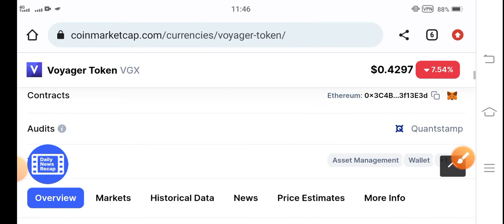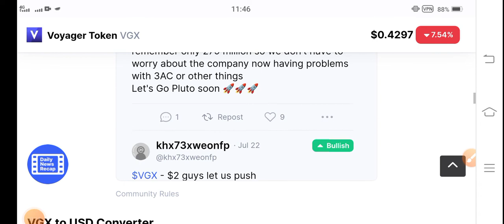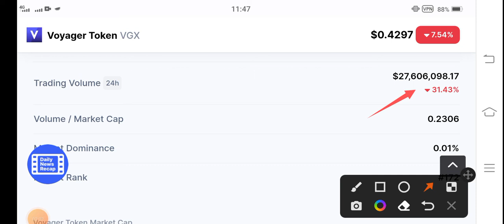VGX BIGGEST PUMP || Voyager VGX Price Prediction! VGX Coin News Today